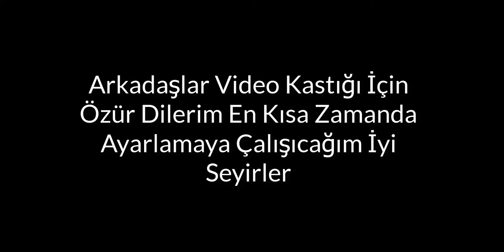Minecrarft 1Vs1 Konuşma Engelli Yedim